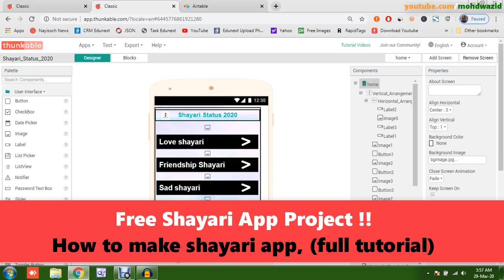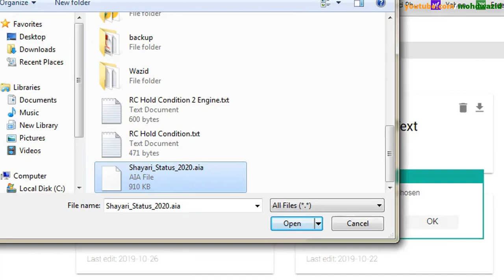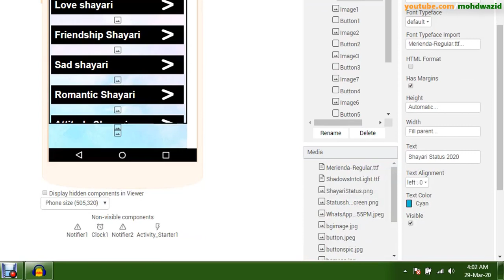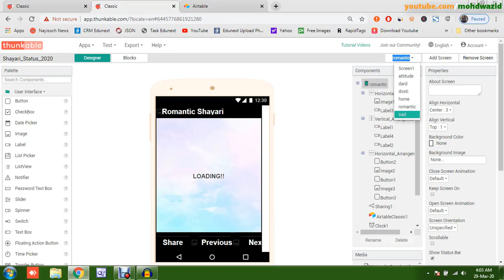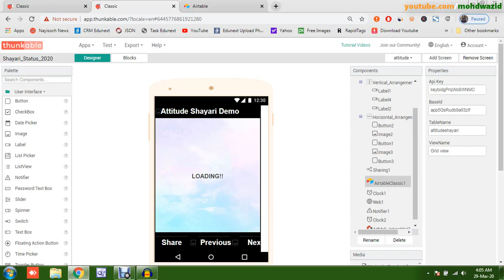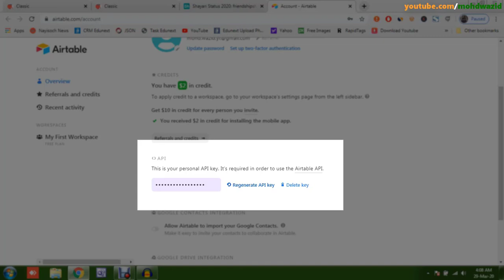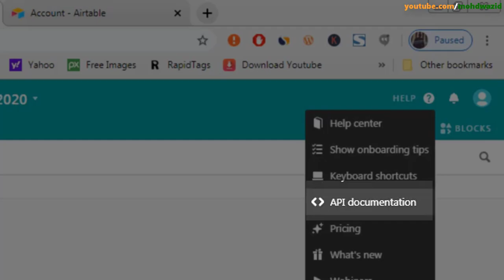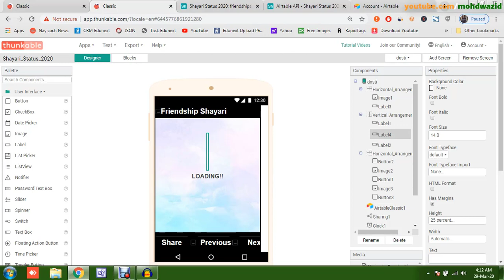How To Make Shayari App Full tutorial (Free AIA🔥) | Create Hindi Status App 2020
In this video i am going to tell you about How you can make your own android shayari application without any knowledge of coding you just need to follow all the steps that is telling in this video and you can create hindi shayari app without coding.

And then you need to follow the video steps to build your sayari status app you dont need any programming knowledge for building android hindi sayari app you just need to follow the video and then you can make you own Hindi Shayari Application.

Queries Solved:
1) How To Make A Hindi Shayari Android App
2) Android App kese banaye | How to Make Hindi Shayari App
3) Android App Development in Hindi | Android Application Making | How to make Hindi Status App
4) How To Make Shayari App in Thunkable
5) How To Make Shayari App in Kodular
6) How To Make Shayari App in Appybuilder
7) How To Make Shayari App in Makeroid
8) Build Shayari App | Shayari App Kaise Banaye